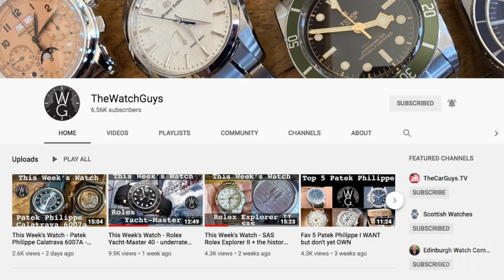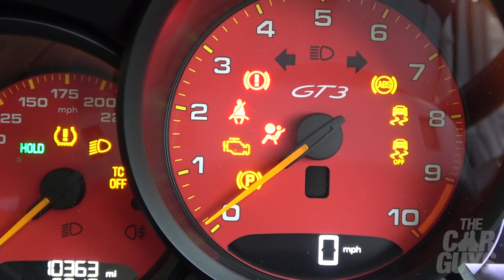15 HOURS in a Porsche 911 GT3 Touring | TheCarGuys.tv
15 HOURS in a Porsche 911 GT3 Touring | TheCarGuys.tv

Who came up with this idea?
15 straight hours in a GT3 Touring – practically a race car for the road, and therefore not the most comfortable companion long distance.
But that’s the challenge this week – can Damian survive a double road trip to Wales and the Cotswolds intact?

What’s it like driving a GT3 Touring for 15 hours? Does this car need any more modifications? Has Damian finally got used to the red dials? What should this car’s nickname be? What’s it like driving a GT3 everyday? How many miles has this car now done? And what will Damian look like at the end of this challenge? All these questions and more will be answered in this week’s episode?

TheWatchGuys.tv
In this episode, Mr Butt is wearing a Patek Philippe Calatrava, ref 6007A.

Credits
The CarGuys are:
Damian Butt
Jason Taylor

Music
PG Butt (title)